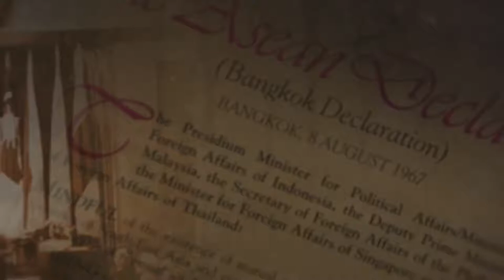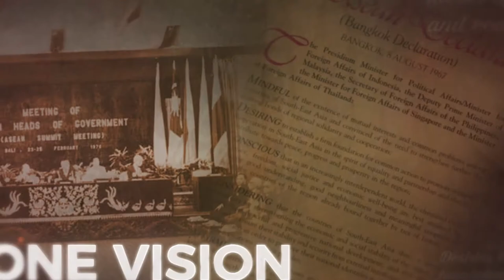7 1976 – Treaty of Amity and Cooperation in Southeast Asia